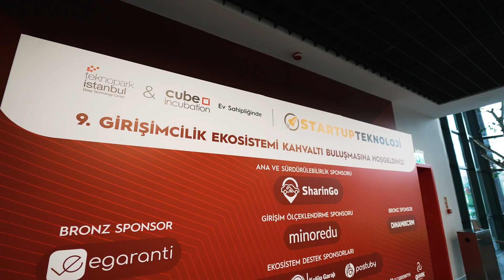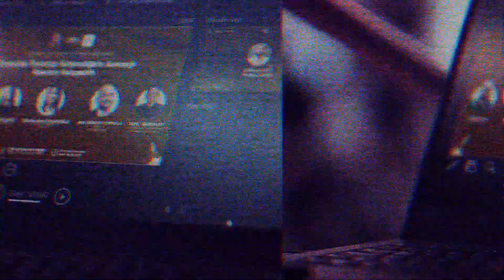9. Girişimcilik Ekosistemi Kahvaltı Buluşması w/@StartupTeknolojiCom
Girişim Ekosistemi Kahvaltı Buluşması’ndan keyifli anları hatırlıyoruz. Girişimcilik ekosisteminin paydaşlarının bir araya geldiği etkinlikte ekosisteme ilişkin birçok konu konuşuldu.